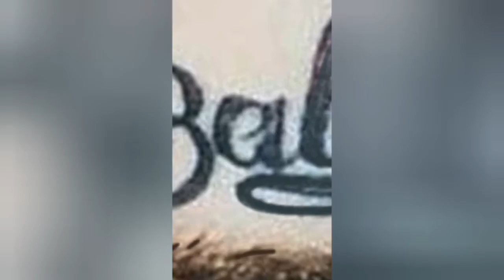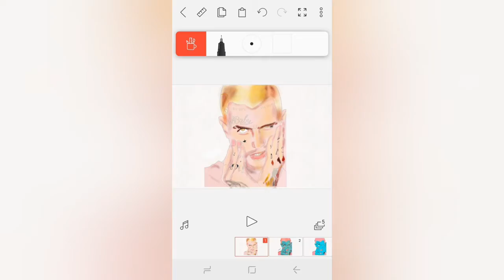Drawing Lil peep speed paint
Drawing Lil peep speed paint sketchbook autodesk tutorial cara lil peep drawing
runaway  lil tracy cry baby Nothing u u said girls star shopping  marshmello
Gustav Elijah Åhr (November 1, 1996 – November 15, 2017), known professionally as Lil Peep (often stylized as LiL PEEP),[2] was an American rapper, singer, songwriter and model.[3] He was a member of the emo rap collective GothBoiClique. Helping pioneer an emo revival style of rap and rock music, Lil Peep has been credited as the leading figure of the mid–late 2010s emo music scene and came to be an inspiration to outcasts and youth subcultures.